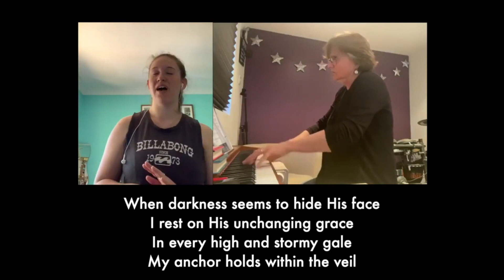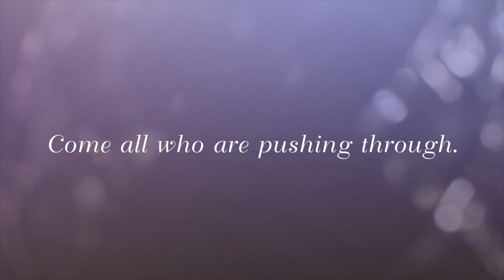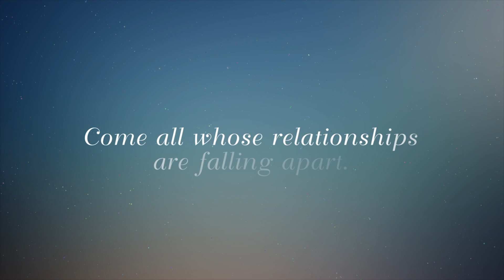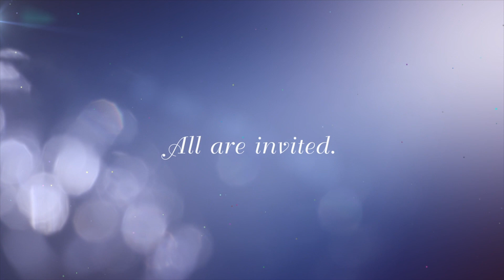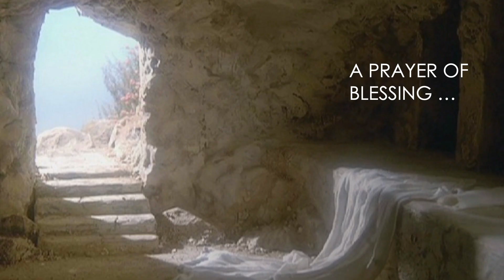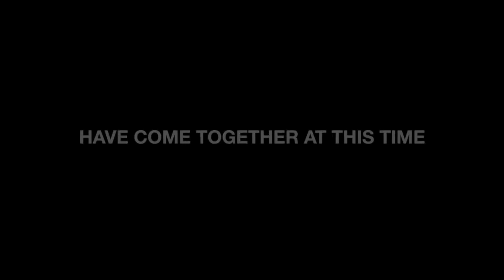Sunday May 10th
YouTube video – “The UK Blessing”:
Original Song “The Blessing” by Cody Carnes, Kari Jobe and Elevation Worship. Written by Chris Brown, Cody Carnes, Kari Jobe and Steven Furtick Audio produced by Trevor Michael Video edited by Level Creative
Song
The Blessing (Live)
Artist
Elevation Worship, Kari Jobe, Cody Carnes
SME (on behalf of Elevation Worship Records); Capitol CMG Publishing

'Cornerstone' - Edward Mote | Eric Liljero | Jonas Myrin | Reuben Morgan | William Batchelder Bradbury Cornerstone  Hillsong Music Publishing Australia 2011